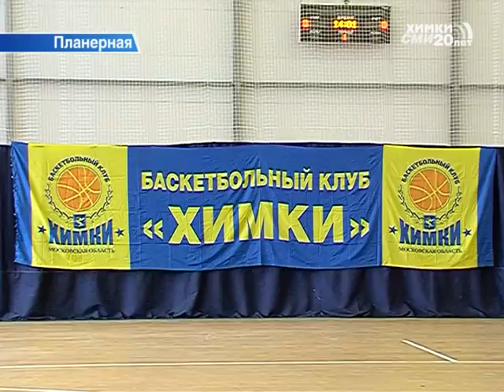Олимпийский урок от Чемпиона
Руководство БК «Химки» и тренерский состав провели встречу для воспитанников училища олимпийского резерва и учеников школы №19 микрорайона Планерная.  Мероприятие приурочили к юбилею Сеульской Олимпиады 88-го года.  Главный тренер жёлто-синих  - Римас Куртинайтис,  который тогда,  25 лет назад,  выступал в составе сборной СССР,  тоже провёл для ребят олимпийский урок.